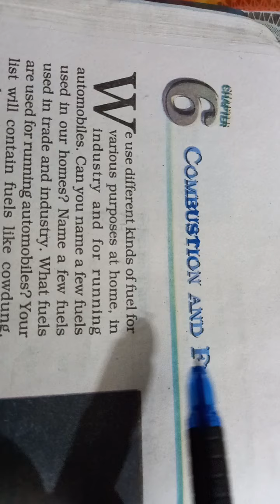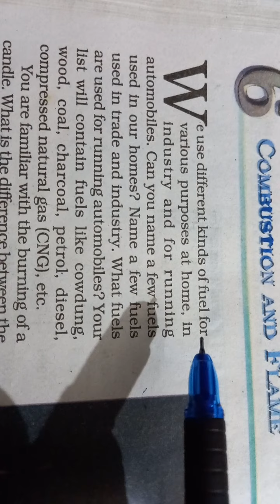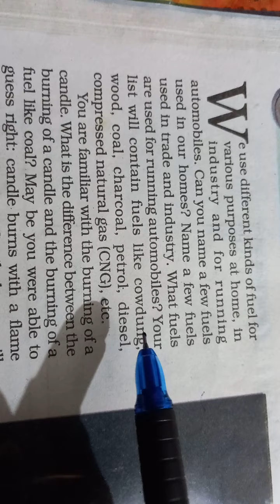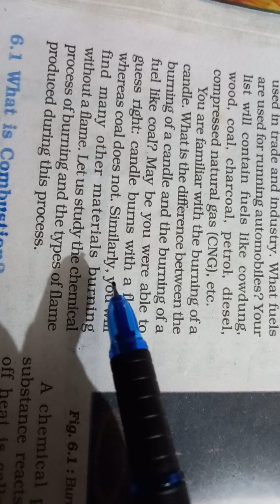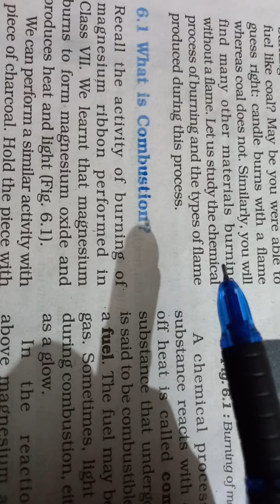8th sc ch 6 (V 256)A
Ch 6 Combustion and flame (Introduction)